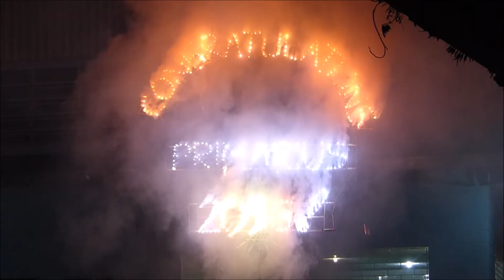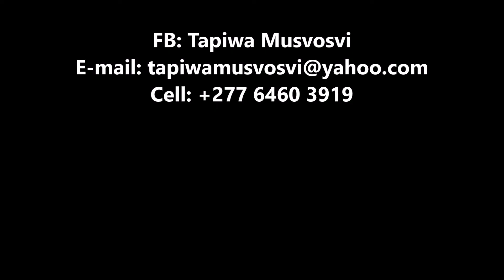Makorokoto Dr. Amai Pastor!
Tribute song to my wife, Alaisa Lee Mbiriri, in celebration of her academic and professional achievements.